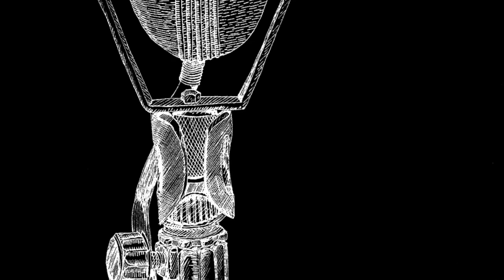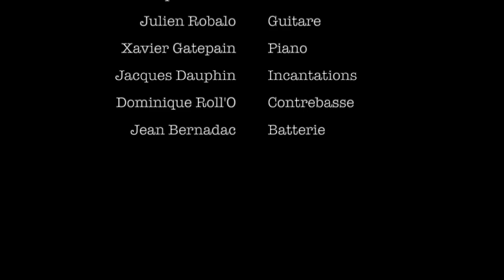French kiss #110 : "Au bout de la rue du pressoir" (Dark end of the street, James Carr cover)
Réalisation: Christophe Adam
Graphisme: Jacques Moiroud
Illustration: Dominique Roll'O
Vidéo/Son: Christophe Adam/ Julien Roballo
Web: Félix Adam

Batterie: Jean Bernadac
Basse: Dominique Roll'O
Piano: Xavier Gatepain
Guitare: Julien Robalo
Voix: Jacques Dauphin
Voix Christophe Adam

"Au bout de la rue du pressoir"
(At the dark end of the street  James Carr/ Adapt Christophe Adam)

Où l’on se retrouve chaque soir
Comme des voleurs tapis dans l’ombre
Nous nous sommes promis dans la pénombre
L’un à l’autre
Tout au bout de la rue du pressoir
L’un à l’autre

Le temps ne fait rien à l’envers
J’ai déjà l’âge d’être grand père
Si c’est le prix qu’il nous faut payer
Savoir se contenter à la dérobée
De baisers volés
Tout au bout de la rue des pêchers Mhhh, Mhhh

S’il faut se cacher, s’il faut se cacher
S’il faut se cacher la vérité
L’un à l’autre
Tout au bout de la rue deux étrangers
L’un pour l’autre

Et quand reviendra le jour
Du bout des lèvres à peine « Bonjour »
Nous nous sommes donnés dans la pénombre
L’un à l’autre
L’un à l’autre